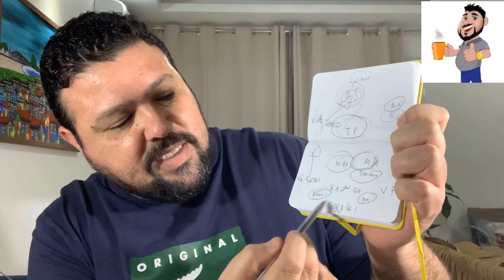COMO O GRÊMIO VAI JOGAR O CLÁSSICO?